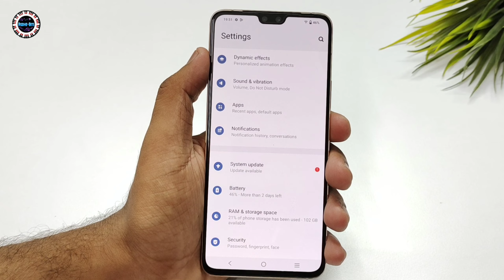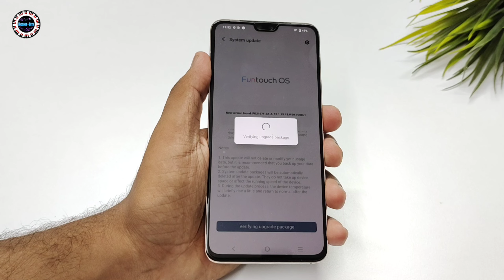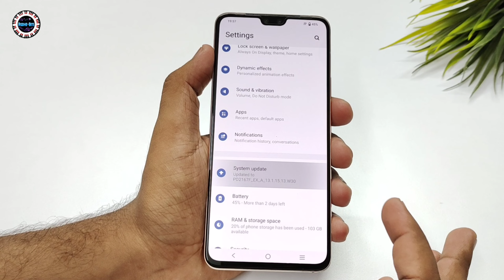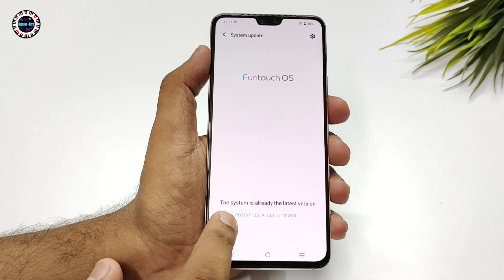Vivo V23 New Update Funtouch OS 13.1.15.13 | How To Install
• 8 GB RAM | 128 GB ROM
16.36 cm (6.44 inch) Full HD+ Display

• 64MP + 8MP + 2MP | 50MP + 8MP Dual Front Camera

• 4200 mAh Lithium Battery

• Connector type: 3.5mm jack